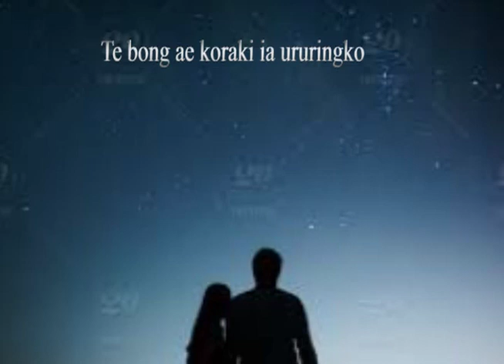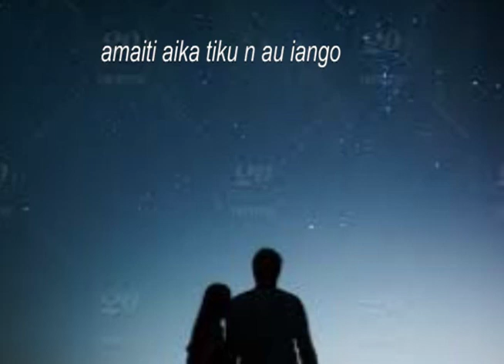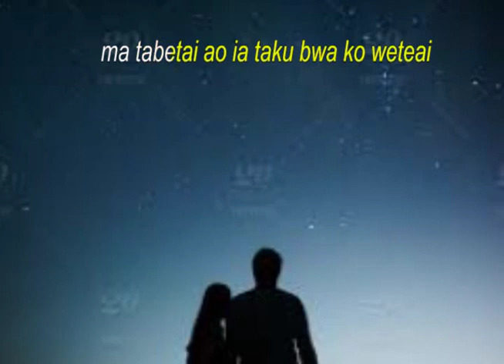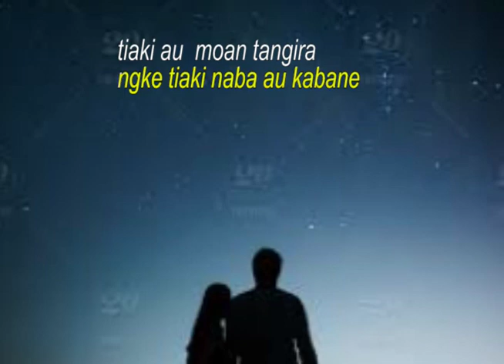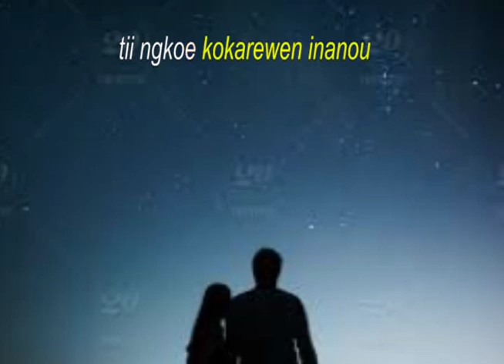Bon Ti Ngkoe Karewen Nanou Karaoke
Tauraoi naba Butimwaea te bubuti ahah

Karewen Nanou
Original Song By Neemia & LucyAnne

Kam raba